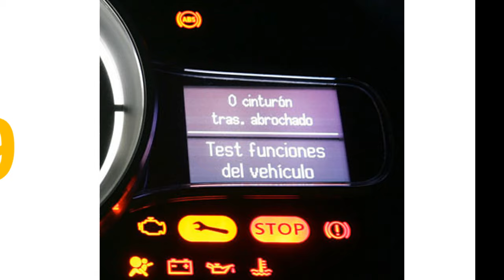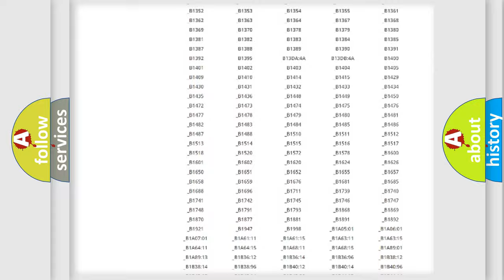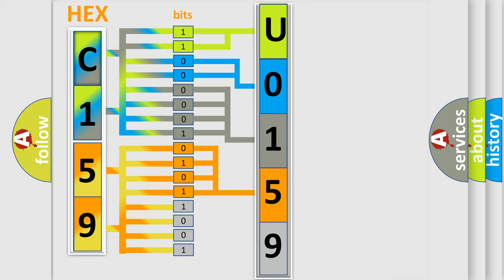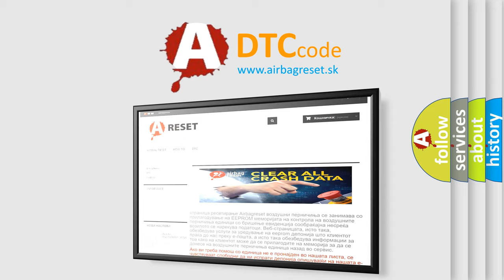DTC Jeep U0159 Short Explanation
Contents:
0:21 Basic DTC analysis according to OBD2 protocol standard.
1:48 Insight into programming
2:58 A diagnostically understandable description of the Diagnostic Trouble Code
3:05 Basic error definition

Make:
Jeep
Code:
U0159
Definition:
Speed Control Servo Power Circuit Malfunction
Cause:
S or C solenoid or vent solenoid has failedBrake switch is damaged or it has failedS or C brake switch circuit is open or it is shorted to groundS or C power circuit is open or it is shorted to groundPCM has failed